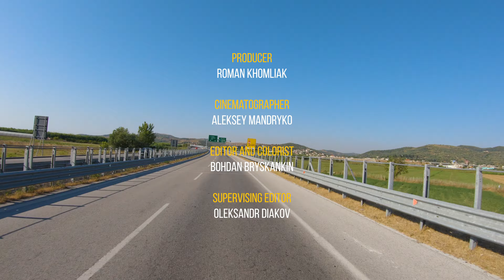[4K 60fps] Scenic roads of Albania - Part #6 - Short Preview Video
●●● Feel freedom! Enjoy the scenic drive! Spectacular VIEWS and incredible EXPERIENCE!●●●
Take in the beautiful landscapes of Albanian nature! Enjoy miles of amazing sceneries with endless azure sea and majestic capes. Discover the beautiful coastal stone line covered with rich greenery, majestic cliffs, and charming coastal buildings.  Drive along the rugged, indented coastline and get panoramic views of the overcast sky. This video will be perfect for training or relaxing. If your workouts are getting a little tired, use this 4K 60fps virtual drive to motivate yourself and bump up your calorie burn. Say no to your boring treadmill workout!

Video From: Albania
Video Resolution: 4K UHD 60fps
Video Type: short preview video
Producer: Roman Khomlyak, Pro Art Inc
Cinematographer: Aleksey Mandryko
Editor and colorist: Bohdan Bryskankin
Supervising editor: Oleksandr Diakov

Feel the taste of freedom and explore this scenic byway while watching this scenic drive video

Albania is turning into a first-rate destination that sometimes exceeds the expectations of tourists. Driving is the easiest way to see Albania. You can hit the road in a car and travel from the Ionian coast in the south to the Alps in the north. Enjoy this relaxing drive along the Albanian Riviera and plan your own trip to this fascinating country. Make your work out more enjoyable by using this 4K 60fps scenic drive video whenever you need.
Wait for the full scenic drive video from Albania on Saturday!

Relevant hashtags